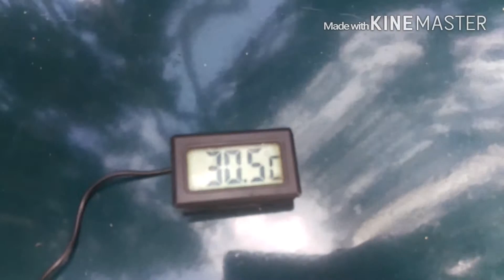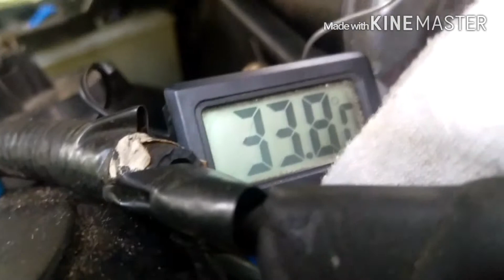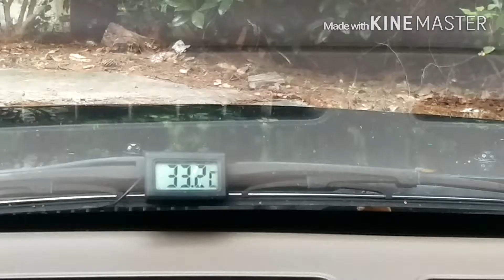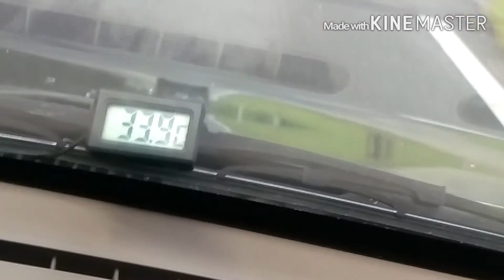MX6 ghetto IAT test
Temperature while cruising, before and after boosting was around 34-35 degrees Celsius, which is 95-97 degrees Fahrenheit. I could not get an accurate temperature of the Air in boost because this sensor takes 5-10 seconds to register a change. New sensor is on the way and refreshes 4 times a second.